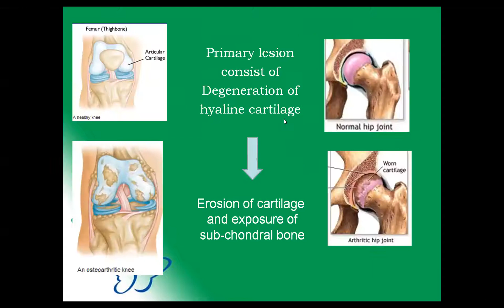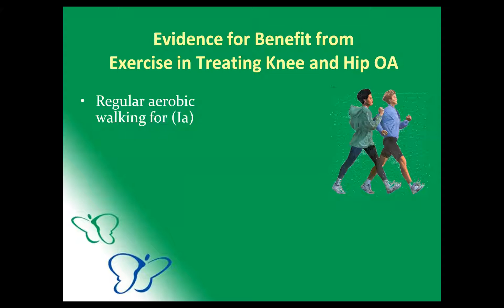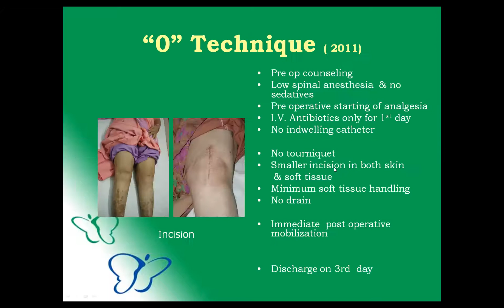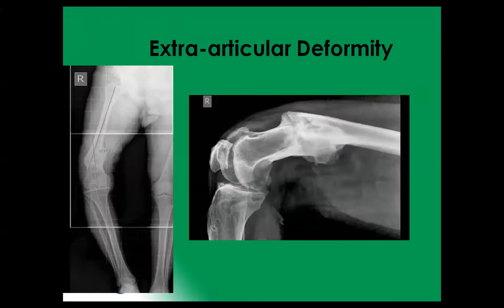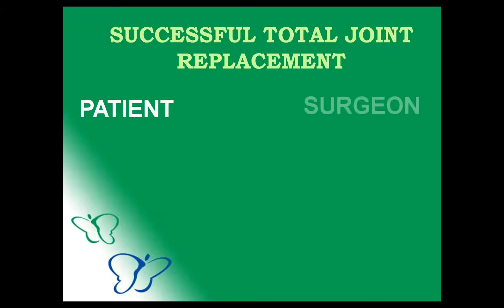Gratitude to Doctors | National Doctors' Day - July 1st '21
Watch this video in which DivineAstroHealing offers gratitude on National Doctor's Day
2 Doctors join the family as guests on this celebrative day.

Guests of the event:

Dr Asish Seth Ji - MS Orthopedics, Shelby Hospital, Ahamadabad
Dr Sumit Shukla Ji - Professor of Surgery, superintendent of super speciality hospital
Shri Satyendra Singh ji - Paraswimmer, awarded president's award in 2019

Devi Jaya Ji welcomes the guests
Guruji shares his experience and leads the group in a meditation to thank the Doctors
Shri Krishnan Ji offers the vote of thanks